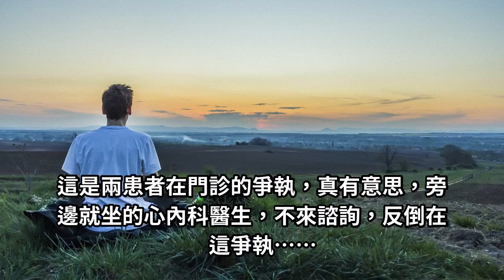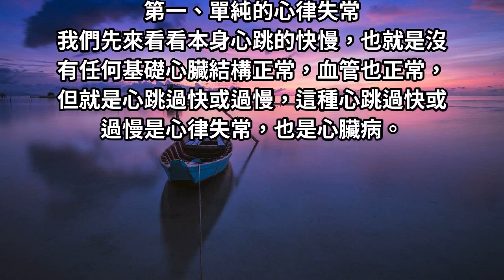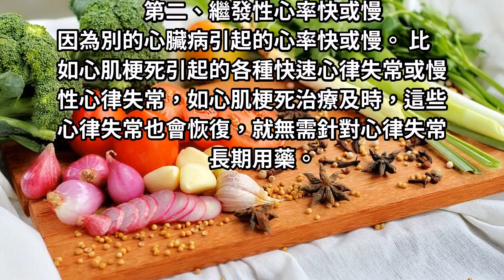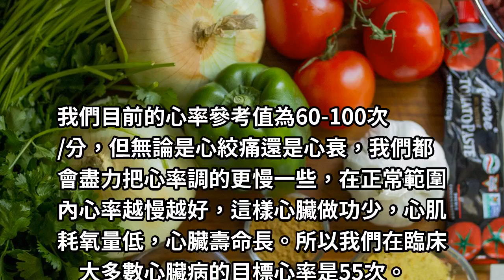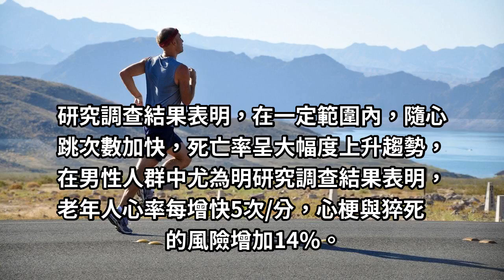心跳快對心血管好，還是心跳慢對心血管好，醫生告訴您真相！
心跳快對心血管好還是心跳慢對心血管好，醫生告訴您真相！